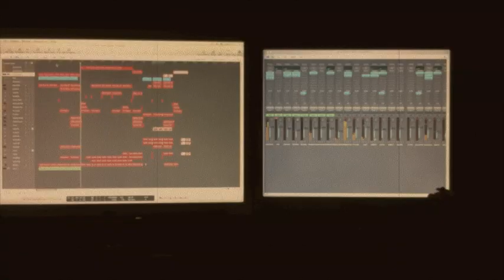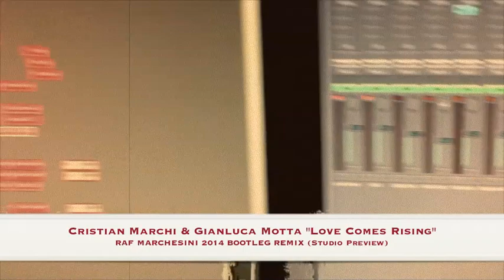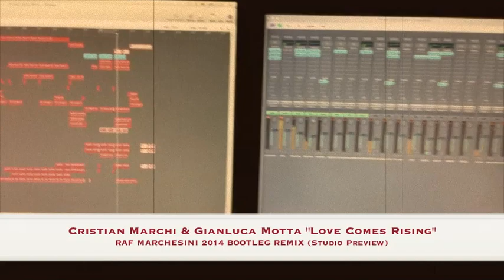CRISTIAN MARCHI & GIANLUCA MOTTA - LOVE COMES RISING - RAF MARCHESINI 2014 BOOTLEG RMX